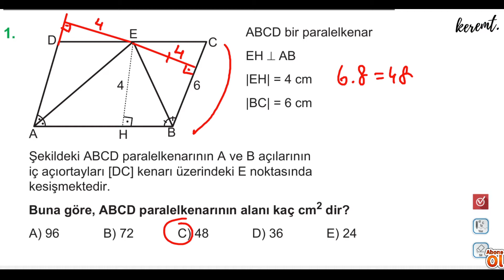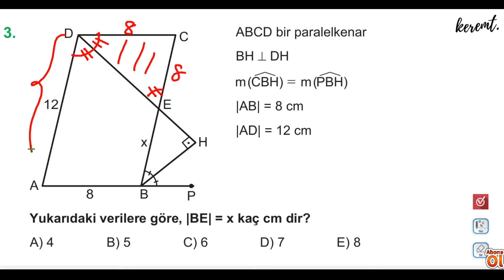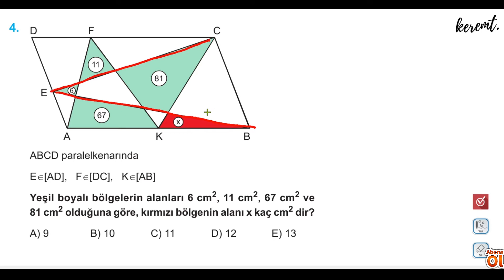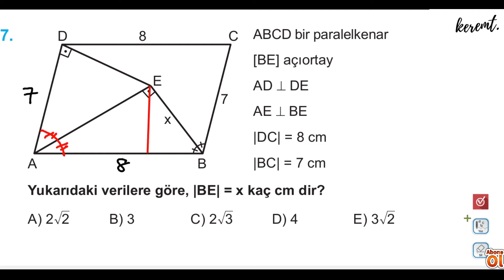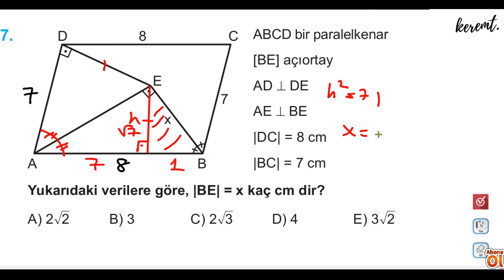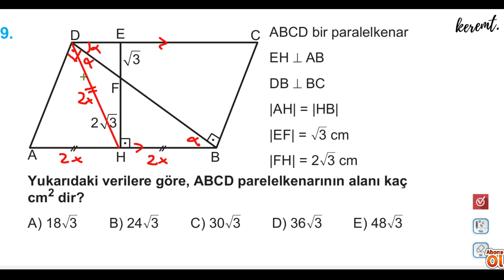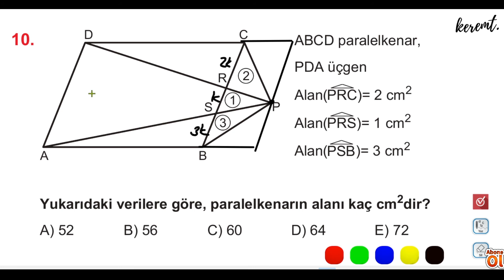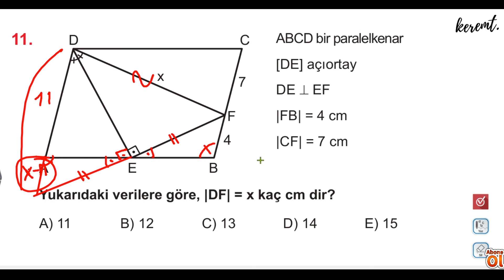ÇÖZÜM 3D AYT GEOMETRİ SORU BANKASI ÇOKGENLER-13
ÇOKGENLER TEST ÇÖZÜMÜ,AYT GEOMETRİ,TYT GEOMETRİ,TYT ÇOKGENLER,AYT ÇOKGENLER,2021 TAYFA,2022 TAYFA,YKS GEOMETRİ,ÇOKGENLERDE AÇI,ÇOKGENLERDE ALAN,ÖZEL ÇOKGENLER,ÇÖZÜM 3D GEOMETRİ BÖLÜM 2,DÖRTGENLER,YAMUK,PARALELKENAR